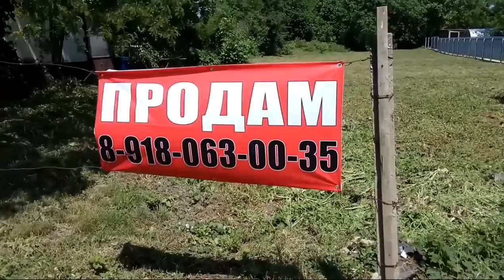Участки для постройки дома в Гостагаевской от Геннадия 25.05.2018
Конкретно о приобретении участков, об их точных параметрах вы можете узнать у Геннадия - Вайбер, Ватцап 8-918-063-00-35
Геннадий переехал в станицу Гостагаевскую из Иркутской области, рассказывает о переезде, о жизни в станице, показывать недвижимость станицы, станицу, природу , окрестные места..
WebMoney:  WMZ 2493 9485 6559, WMR 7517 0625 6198